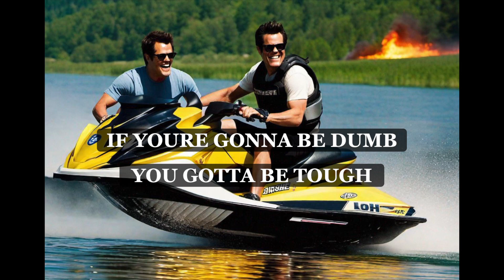IF YOURE GONNA BE DUMB - VIDEO 70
Video about Johnny Knoxville and his cousin Roger Alan Wade giving advice about  *IF YOURE GONNA BE DUMB, YOU BETTER BE TOUGH
*TIMESTAMPS*
00:02  I'm Johnny Knoxville
00:08  Let's set fire to my car
00:17  This is my cousin Roger
00:22  IF YOURE GONNA BE DUMB, YOU BETTER BE TOUGH
00:31  Is that a waterfall?
00:35  IF YOURE GONNA BE DUMB, YOU BETTER BE TOUGH
00:42  Giant inflatable banana
00:47  IF YOURE GONNA BE DUMB, YOU BETTER BE TOUGH
00:58  We could find a jet ski?
1:04  Jet skis on fire
1:13  IF YOURE GONNA BE DUMB, YOU BETTER BE TOUGH
1:17  Flaming skateboards
1:26  IF YOURE GONNA BE DUMB, YOU BETTER BE TOUGH
1:29  Ready?
1:39  IF YOURE GONNA BE DUMB, YOU BETTER BE TOUGH
1:44  Jonny Knoxville in Shopping cart

The misfits have found a treasure map and are on a mission to find the treasure…

The biker gangs have decided to all meet up to have the ultimate biker race….

It’s a traffic cops first day so he’s learning the ropes as to what it entails to do the job….